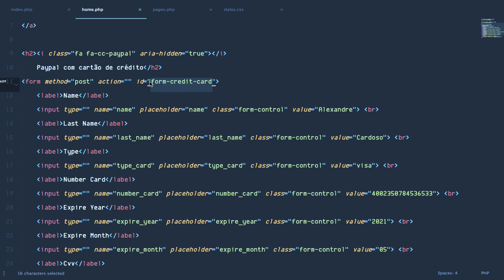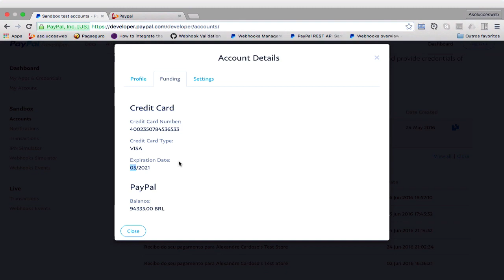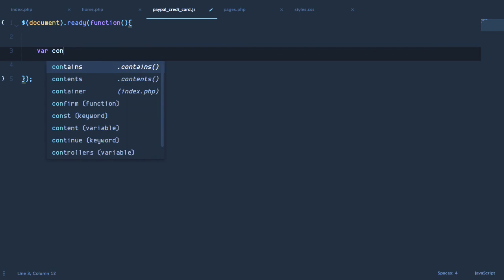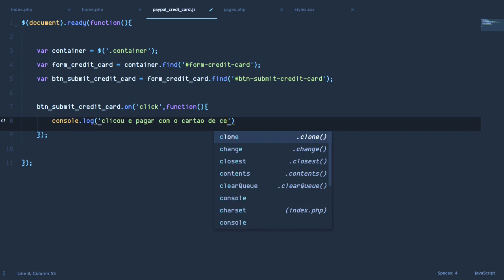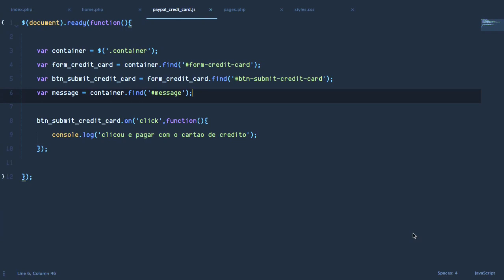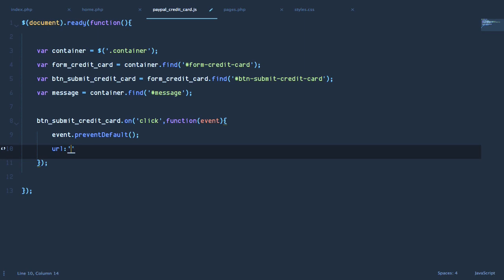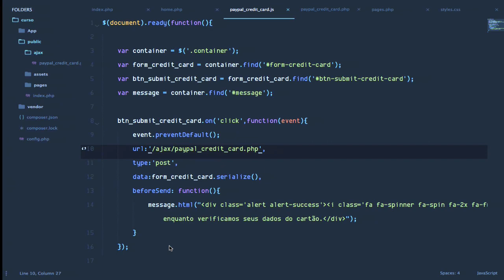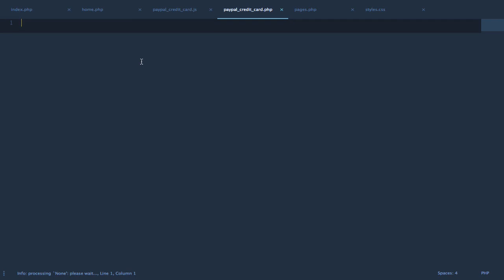Checkout com Paypal#13 - Testando requisição ajax para checkout com cartão de crédito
🚨Essa aula faz parte de um curso antigo que gravei há muitos anos atrás, então a qualidade de áudio e vídeo não são ideais, além de algumas funcionalidades do checkout não serem mais integradas da mesma maneira, mas mesmo assim acho que esse curso será útil para muitas pessoas, espero que você seja uma delas.